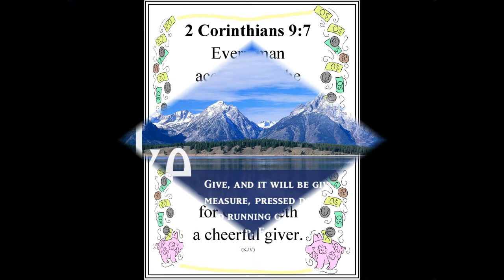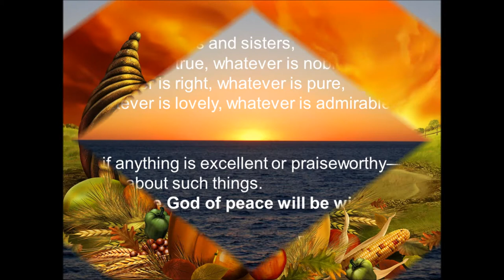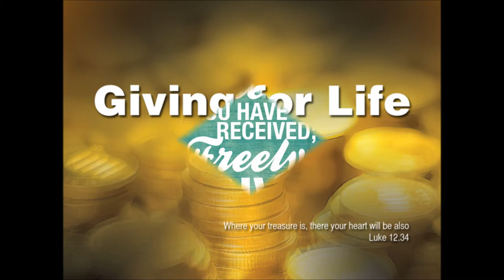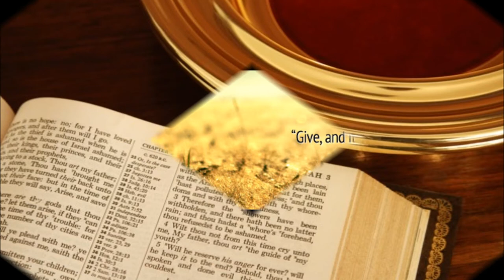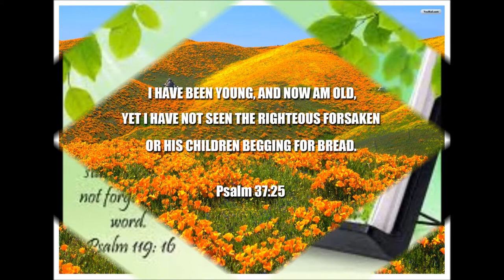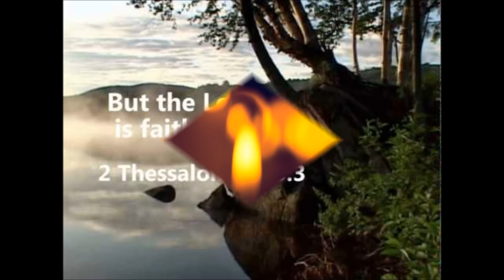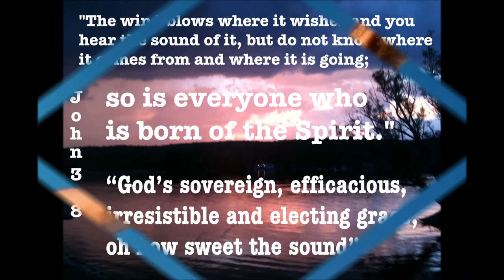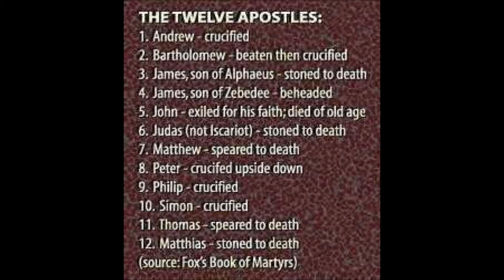Tamil Christian Message English Translation - How Not To Give - Sound Doctrine Bro.R.Stanley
Tamil Christian Message English Translation - How Not To Give - Sound Doctrine Bro.R.Stanley - 11 of 20 correctional Bible Studies - 10 Lessons - Grow - A Well Balanced Christian Sound Doctrines - Please download into your devices and listen frequently. May God bless your journey in Christ Jesus and empower you by the power of Holy Spirit.
10 parts correctional Bible Studies - We have used Windows movie maker to make as a movie for the upcoming new generations.